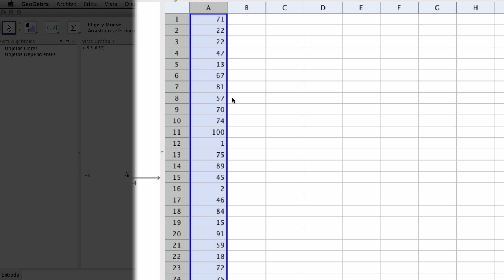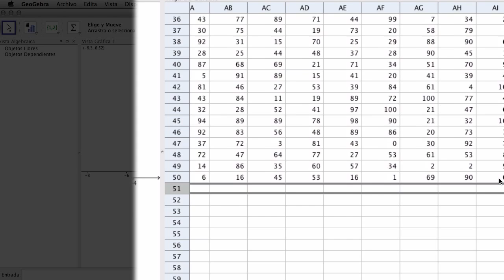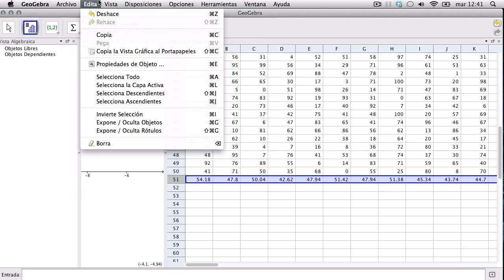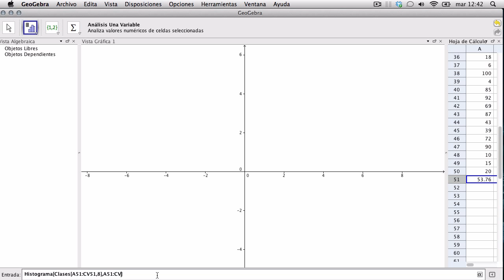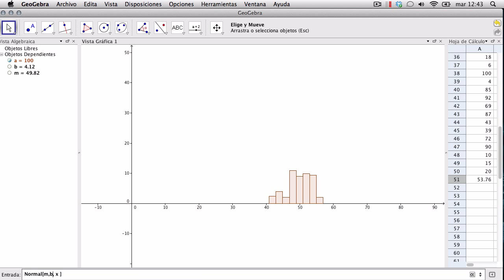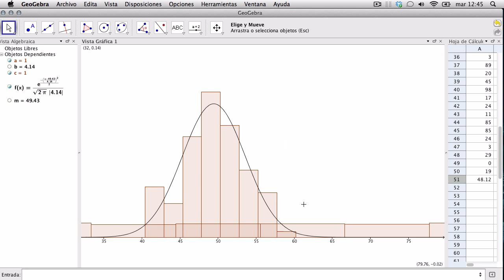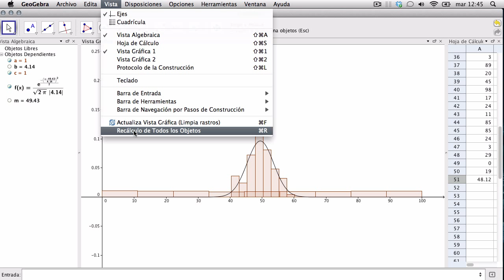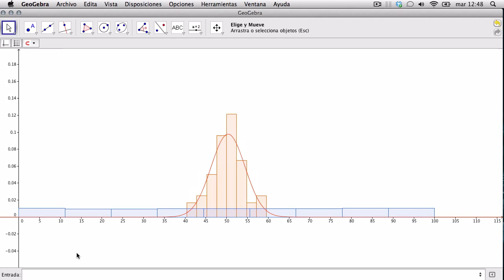Distribución de la media muestral en Geogebra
Construcción del histograma de las medidas muestrales de una población, y de la curva normal asociada.